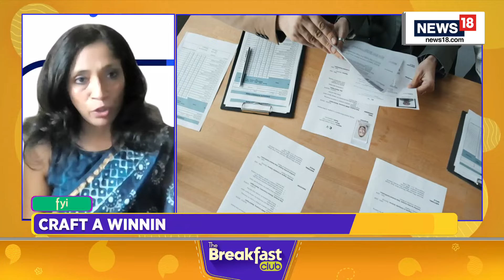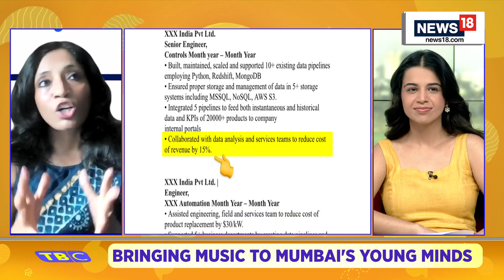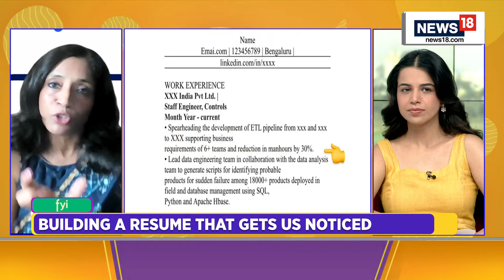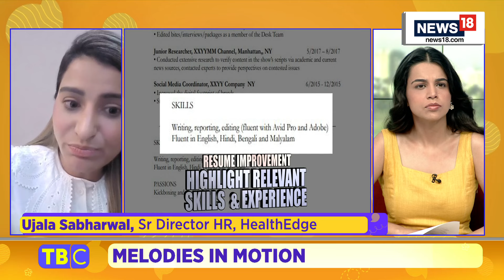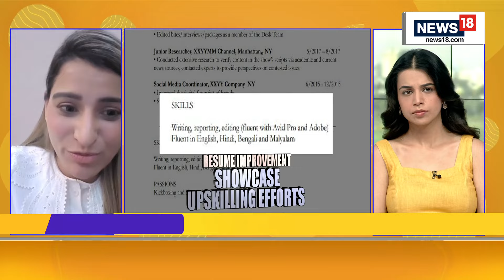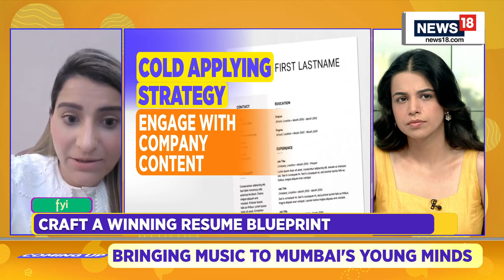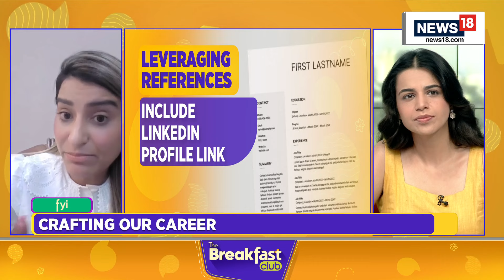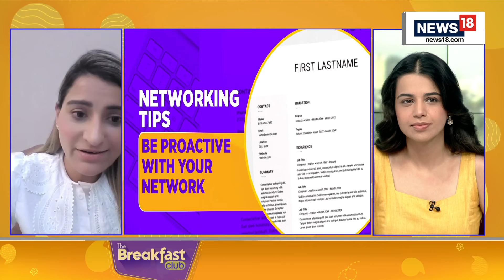The Breakfast Club | Learn How TO Build A Top-Notch Resume | Lets Make Ourselves 'Resume-Ready'!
The Breakfast Club | Lets make ourselves 'resume-ready'! 📝
Maya Nair, Exilir Consulting and Ujala Sabharwal, Sr Director HR Healthedge help you master the art of getting a tip-top resume! 🌟✨

n18oc_education-career